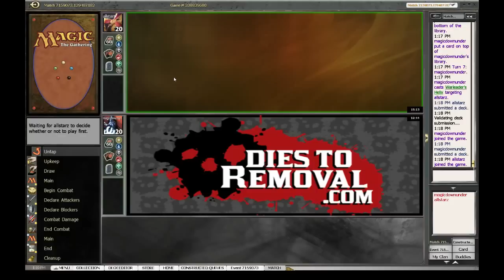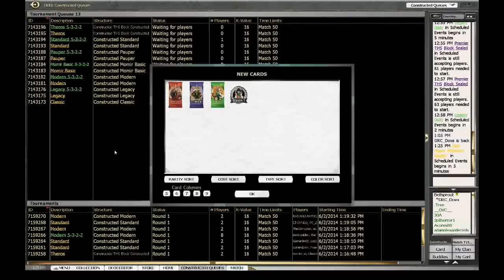G3 R3 Naya Friends vs Rw Burn SE 7159073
Music: The Two Friends ft. Jeff Sontag - Sedated (Culture Code Remix)